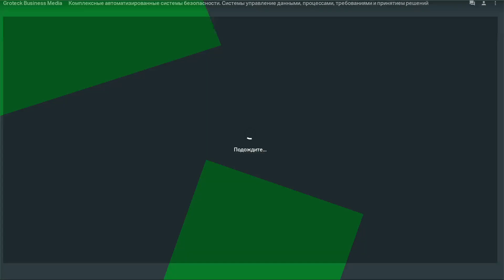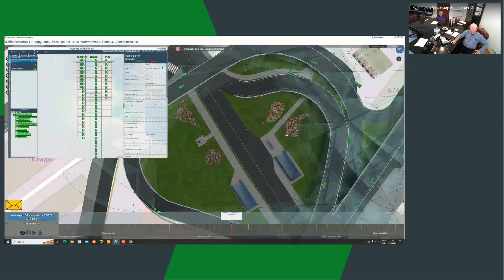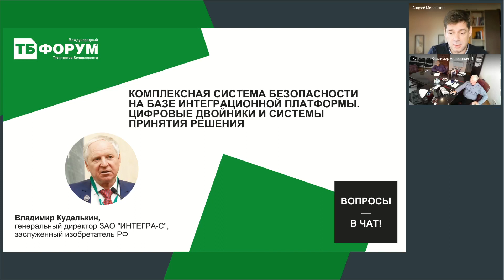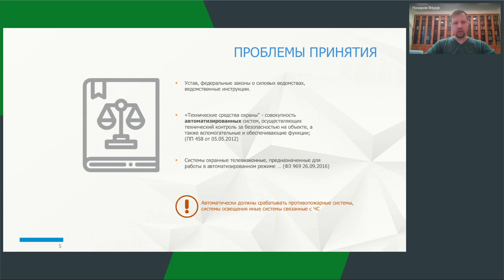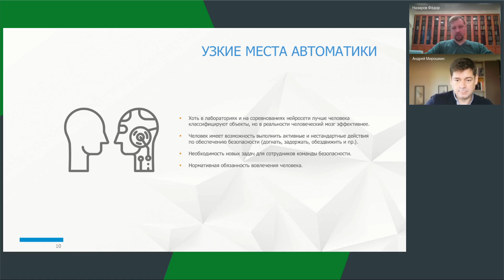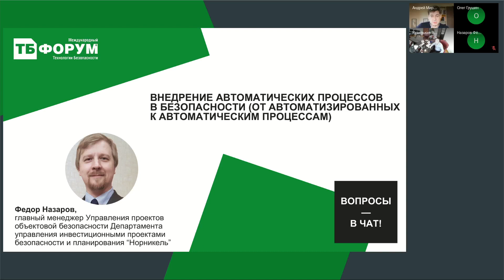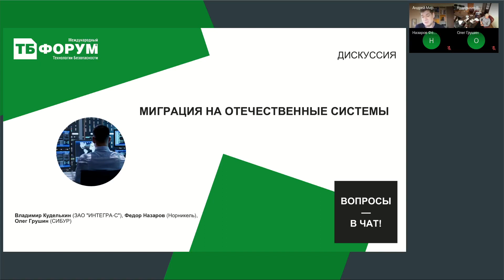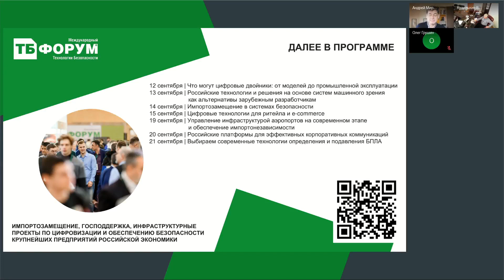Комплексные автоматизированные системы безопасности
Системы управление данными, процессами, требованиями и принятием решений
Онлайн-конференция | 7 сентября 2023

00:00 Приветствие. Андрей Мирошкин, компания "Гротек"
10:40 Комплексная система безопасности на базе интеграционной платформы. Цифровые двойники и системы принятия решения. Владимир Куделькин, ЗАО "ИНТЕГРА-С"
35:28 Актуальные вопросы о КСБ, PSIM, ССОИ, ИСБ: мнение проектировщика. Иван Паршенков, АО "НИПИГАЗ"
52:42 Внедрение автоматических процессов в безопасности (от автоматизированных к автоматическим процессам). Федор Назаров, "Норникель"
1:25:35 Дискуссия экспертов. Миграция на отечественные системы